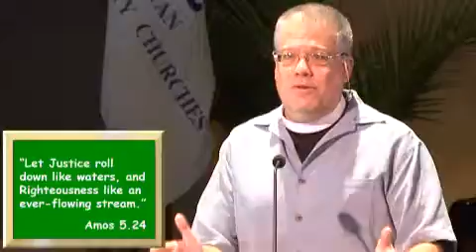Sunshine Cathedral MCC Sermon: "Divine Justice Love" by Rev Dr Durrell Watkins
Sunshine Cathedral MCC Sermon: What It Means to be a Christian Part 7: "Divine Justice Love"
by Rev Dr Durrell Watkins, Senior Minister